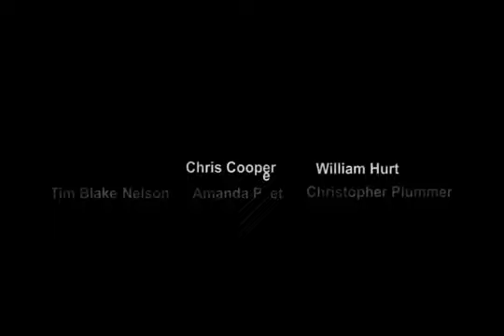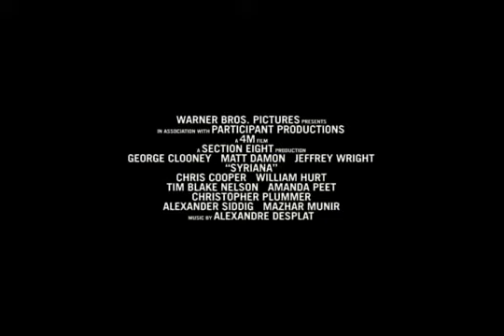Syriana 2005 Trailer [The Trailer Land]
Syriana is a 2005 American political thriller film written and directed by Stephen Gaghan, loosely based on Robert Baer's 2003 memoir See No Evil. The film stars an ensemble cast consisting of George Clooney, Matt Damon, Jeffrey Wright, Chris Cooper, William Hurt, Tim Blake Nelson, Amanda Peet, Christopher Plummer, Alexander Siddig, and Mazhar Munir.

Syriana was shot in 200 locations in five continents, with large parts shot in the Middle East, Washington, D.C., and Africa. In an interview with Charlie Rose, Gaghan described incidents (including planned regime changes in Venezuela) from personal meetings and interviews with the most powerful oil owners, owners of media houses, lobbyists, lawyers, and politicians which were included in the film. As with Gaghan's screenplay for Traffic, Syriana uses multiple, parallel storylines, jumping between locations in Iran, Texas, Washington, D.C., Switzerland, Spain, and Lebanon.

Clooney's performance was critically acclaimed, earning him an Academy Award and a Golden Globe Award, as well as British Academy Film Award, Critics' Choice Movie Award, and Screen Actors Guild Award nominations. Gaghan was nominated for an Academy Award and a Writers Guild of America Award for his screenplay. As of April 20, 2006, the film had grossed a total of $50.82 million at the U.S. box office and $43.2 million overseas, for a total of $94 million.